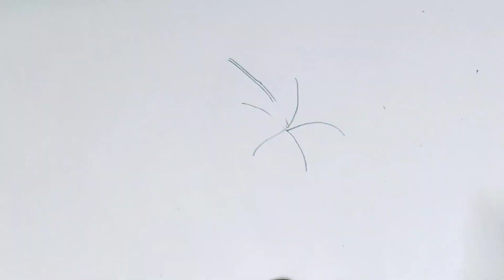easy flower drawing, how to draw a flower step by step, flower drawing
and press bell icon for my new video,,,